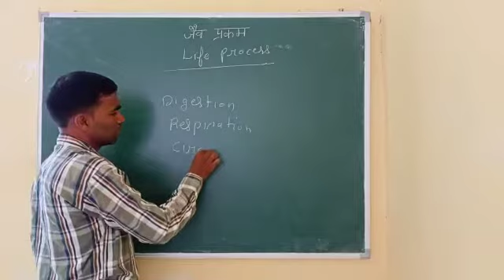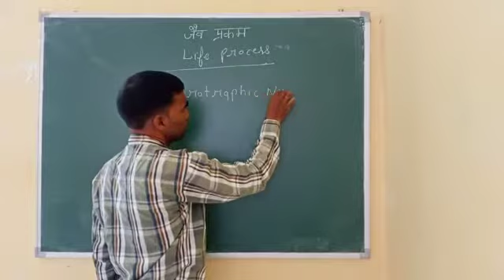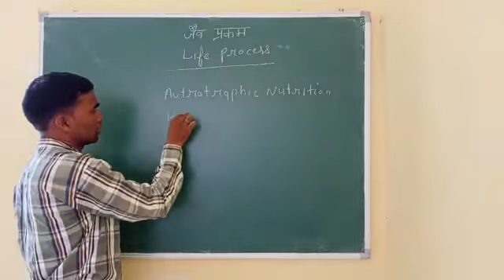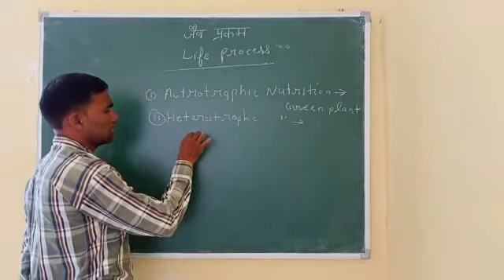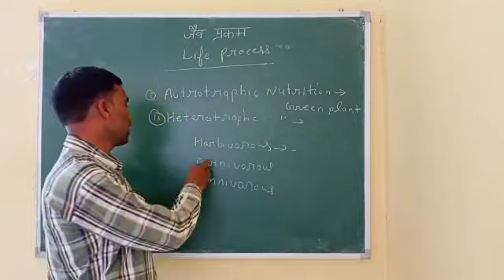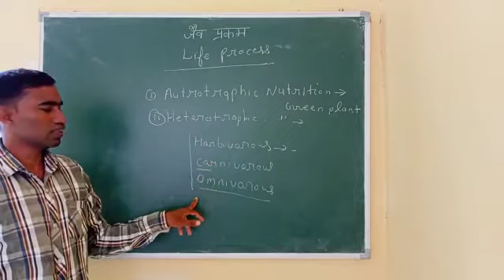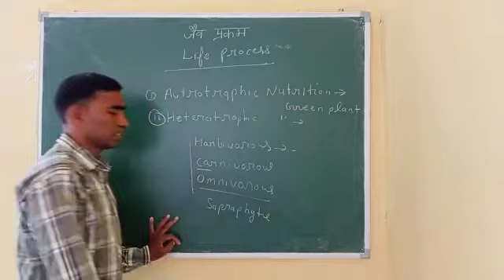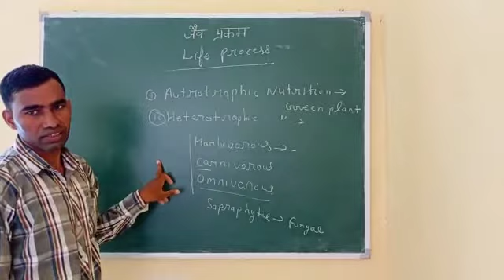Class -10 - Life Process - Part - 1 , By- Rajendra Sir